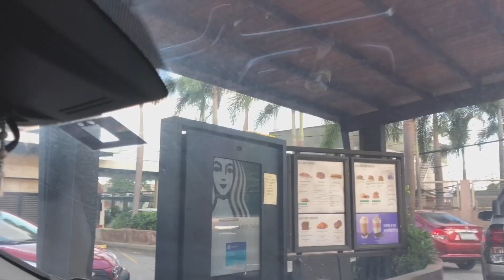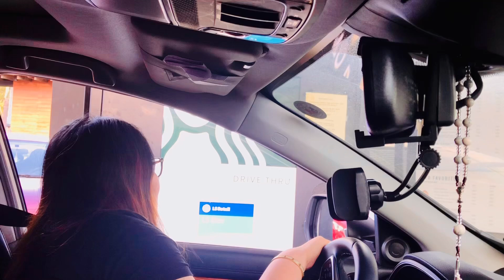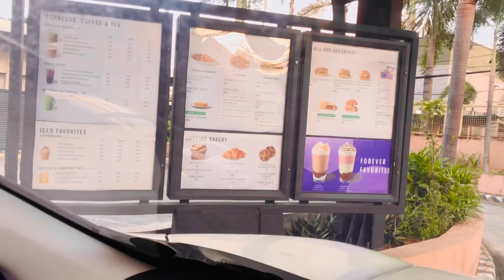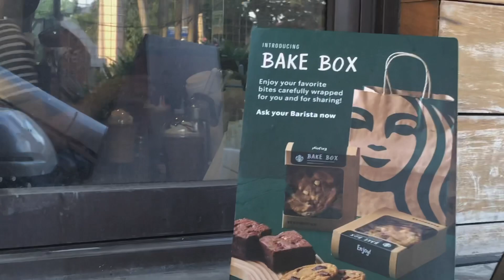Starbucks Coffee Drive Thru at Mindanao Avenue | Vlog #240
Emmie’s Channel

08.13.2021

Happy Godly FRIDAY Everyone!